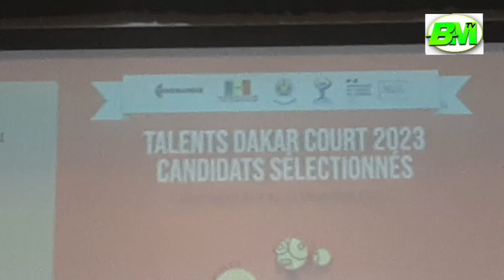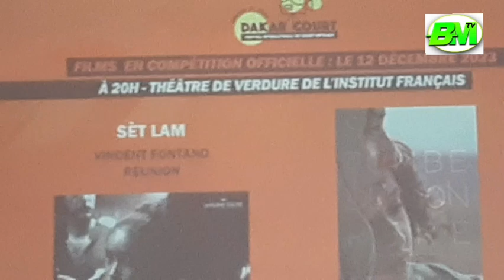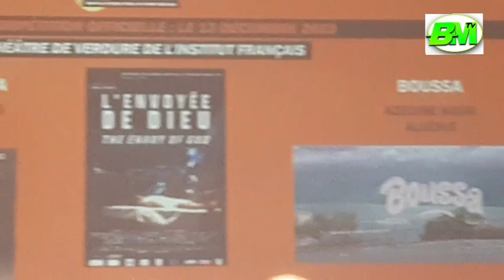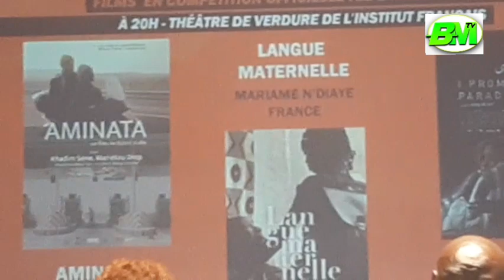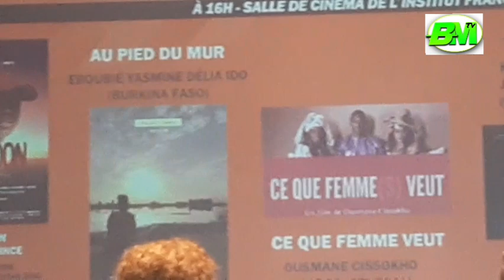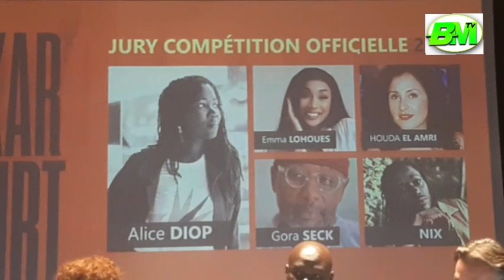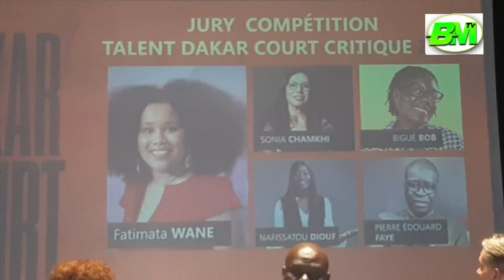Les préparatifs de la 6e Édition du festival international de Courts Metrages de Dakar